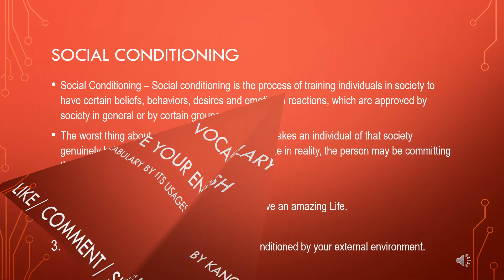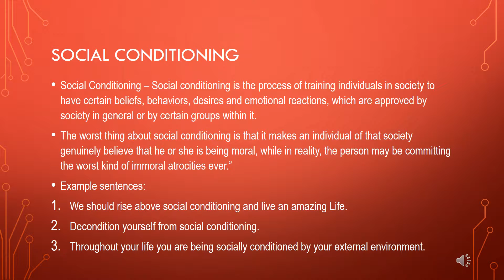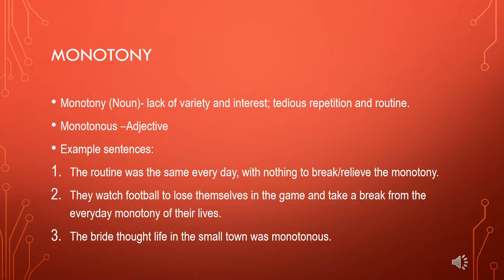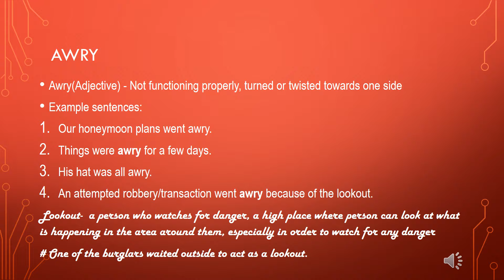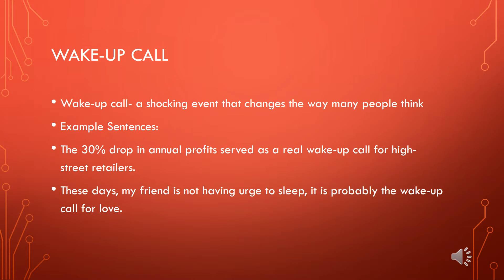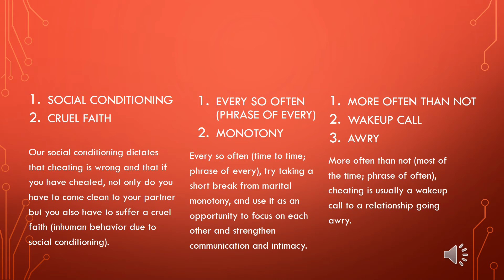SocialConditioning, Monotony, Awry, WakeUpCall, CruelFaith, EverySoOften, MoreOftenThanNot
This video focuses on Vocabularies based on Relationships (Love & Cheating). These vocabularies are very useful for daily life also.
Relationship sentence examples are there.
Daily use sentence examples are also shown for a holistic understanding of vocabularies.